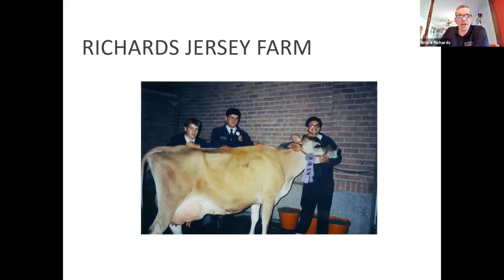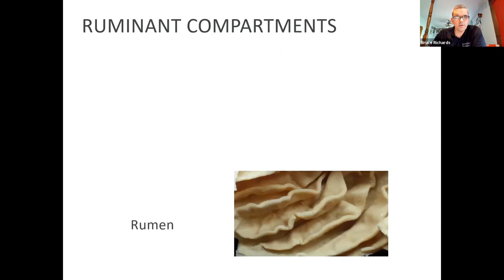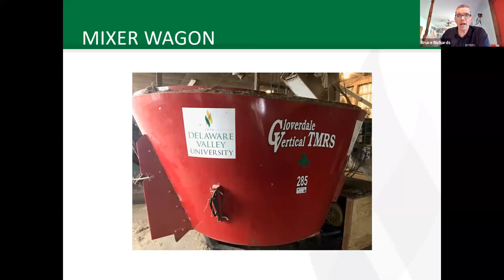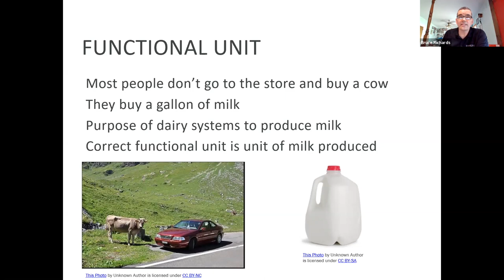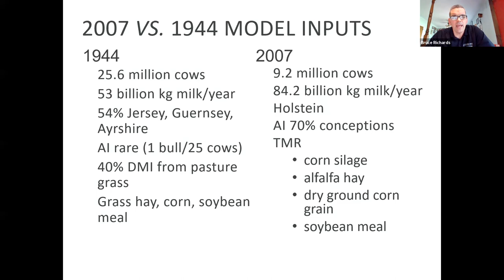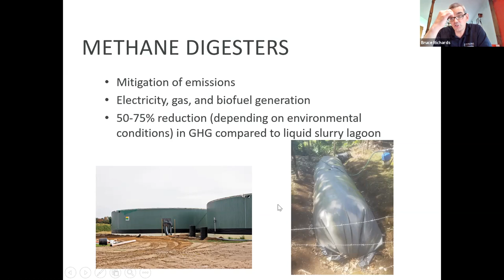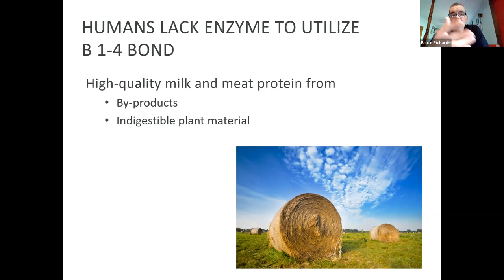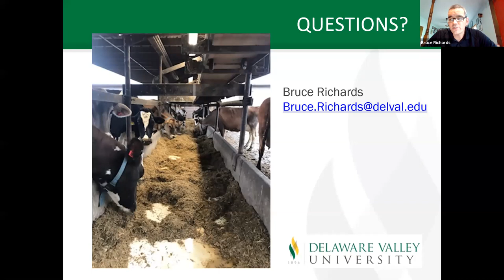Food For Thought: Animal Protein and the Environment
Dr. Bruce Richards, Associate Professor of Dairy Science at Delaware Valley University, addresses the advancements that have been made in the production of animal products. This event is part of an ongoing collaboration between DelVal faculty and the Michener Art Museum exploring the effects of climate change, held in conjunction with "Rising Tides: Contemporary Art and the Ecology of Water."